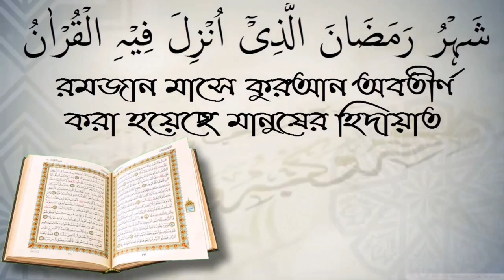হিজবুত তাওহিদ কি? শায়েখ আখতারুল আমান মাদানি।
হিজবুত তাওহিদ কি? শায়েখ আখতারুল আমান মাদানি। স্বাগতম আপনাকে AL FURQAN media.